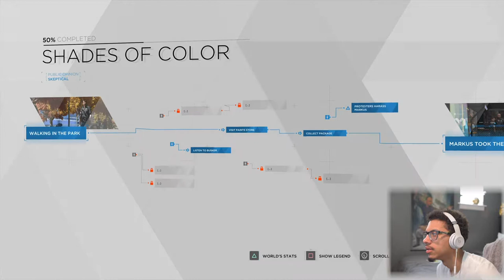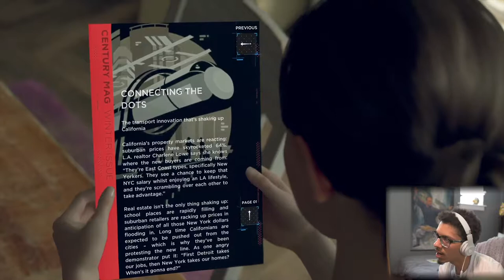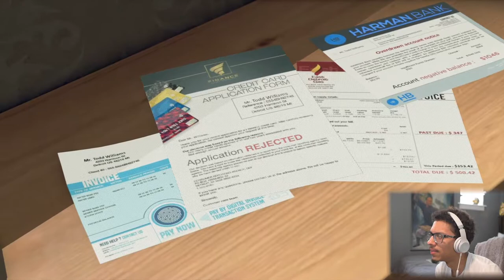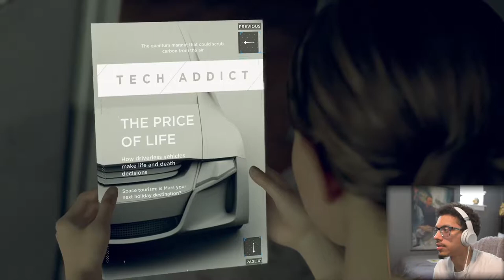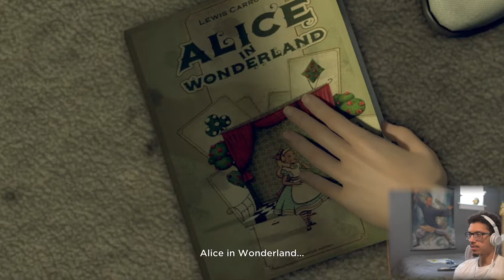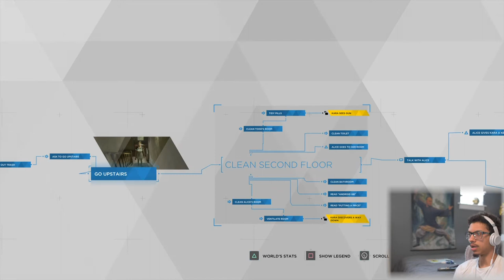Ep.3 Detroit: Become Human Walkthrough